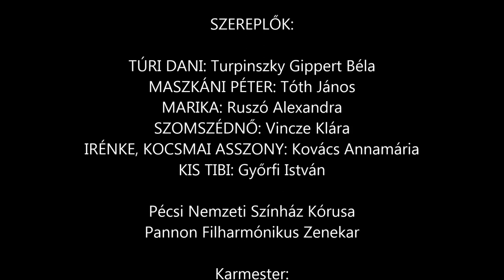Faragó Béla - Háy János: Egy pohár víz - Opera egy felvonásban / A Glass of Water - Opera in one act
EGY POHÁR VÍZ - Opera egy felvonásban
Zeneszerző: FARAGÓ BÉLA / Librettó: HÁY JÁNOS / Rendező: NAGY VIKTOR
Pécsi Nemzeti Színház Operatársulata 2016

Játszódik a mindenkor aktuális jelenben Magyarországon. Távol a fővárostól, egy eldugott falucskában uniós pénzből földvezetéket fektetnek le. A helyi lakosság nem akarja az újat, de a projektet leállítani nem lehet, megindul a munka. A munkavezető, Túri Dani egy háznál vizet kér a rekkenő nyári hőségben. Fiatal nő, Marika nyit ajtót. A vízkérésből szerelem szövődik. A férj, a buszsofőr Maszkáni Péter megbízik a feleségében, de a kocsmai társaság és a Szomszédnő, aki szintén pályázott a munkavezetőre, elülteti benne a gyanút. Végül egy véletlen folytán megbizonyosodik, hogy a bajkeverő Szomszédnőnek igaza van, a feleség megcsalja. Végzetes következménye lesz e tudásnak.
A darab egyszerre játékos és humoros, egyszerre megrendítően tragikus. A mai Magyarországon játszódik, de általános emberi problémákat feszeget. Éppúgy megjelenik benne a szegénység, a kilátástalanság, a vidéki Magyarország elhagyatottsága, mint a szerelem és a boldogság iránti örök vágyakozás.

SZEREPLŐK:
TÚRI DANI: Turpinszky Gippert Béla
MASZKÁNI PÉTER: Tóth János
MARIKA: Ruszó Alexandra
SZOMSZÉDNŐ: Vincze Klára
IRÉNKE, KOCSMAI ASSZONY: Kovács Annamária
KIS TIBI: Győrfi István

Pécsi Nemzeti Színház Kórusa, Pannon Filharmónikus Zenekar
Karmester: VASS ANDRÁS

Korrepetitor: HORVÁTH JUDIT / Kóruskorrepetitor: BENDE ISTVÁN

Diszlet: HORESNYI BALÁZS / Jelmez: RÁTKAI ERZSÉBET

Rendezte: NAGY VIKTOR

PÉCSI NEMZETI SZÍNHÁZ

A 2016. február 19-i ősbemutató felvétele